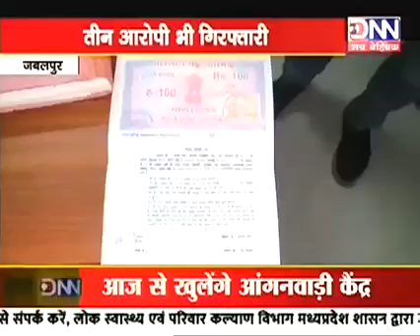जबलपुर - फर्जी दुल्हन बनकर शादी रचाने वाली दुल्हन पुलिस के गिरफ्त में